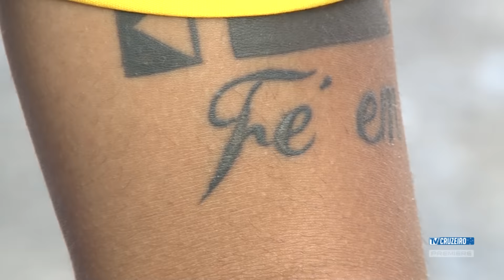PROGRAMA 132 TV CRUZEIRO BLOCO 2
Confira o que rolou na TV Cruzeiro nos Canais Premiere